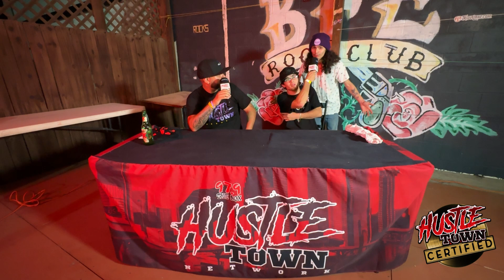WILL DA KING OF C.O.E. interview at LIL FLIP & BIG YOGI Birthday Bash (3-11-23)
Filmed on 3/11/23 in Houston, TX at BFE Rock Club